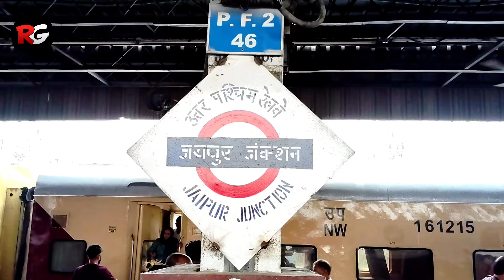JAIPUR STATION ANNOUNCEMENT: 12992 Jaipur Udaipur City Intercity Express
Jaipur Udaipur City Express Announcement
Jaipur Udaipur City Intercity Express Announcement
Jaipur Railway Station Announcement
Jaipur Junction Announcement
Indian Railway Announcement
Jaipur Junction Railway Station Announcement 📢